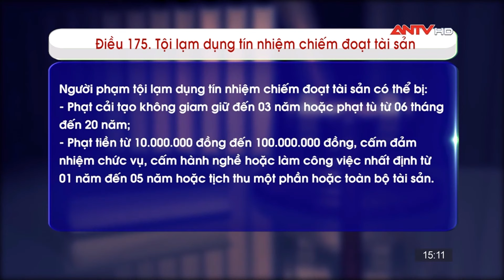Lệnh truy nã 12/9 | Tin khẩn cấp | ANTV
ANTV | Lệnh truy nã do Truyền hình Công an Nhân dân và văn phòng Cơ quan quan Cảnh sát điều tra Bộ công an phối hợp thực hiện. Mọi thông tin xin báo về văn phòng cơ quan Cảnh sát điều tra Bộ Công an số 47 Phạm Văn Đồng, Cầu Giấy, Hà Nội.

Thót tim xem Công an đấu trí với kẻ bắt cóc kề dao vào cổ con tin | Hồ sơ vụ án 2024 | ANTV